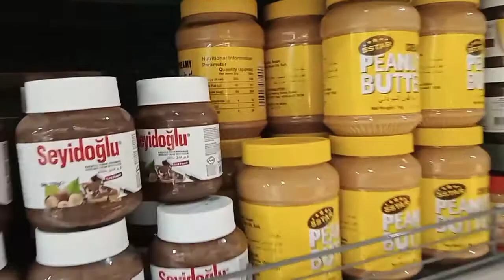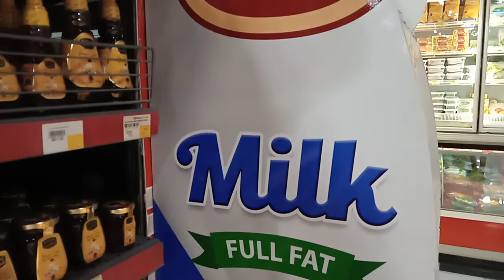Grocery Muna Tayo kunting guys for weekend